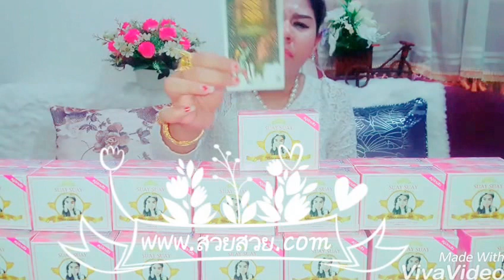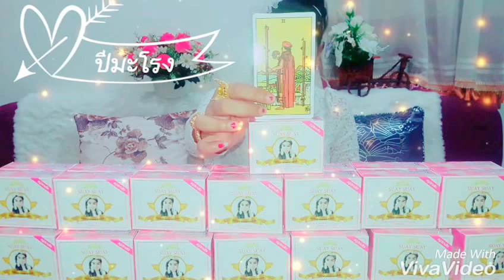หมอนีน่าแม่นๆ เปิดดวงปีมะโรง *ดวงรายเดือนเมษายน* ปี2560!! (ไพ่ยิปซี)#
ดูดวงดูดวง2560 ดูดวงปี2560ดูดวงปี2560หมอนีน่าแม่นๆดูดวงวันเดือนปีเกิด2560ดูดวงเนื้อคู่ดูดวงไพ่ยิปซีดูดวงความรักดูดวงรายวันดูดวงหมอนีน่าเกิด2560ดูดวงเนื้อคู่ดูดวงไพ่ยิปซีดูดวงความรักดูดวงรายวันดูดวงหมอนีน่าดูดวงกราฟชีวิตดูดวงฟรี แม่นๆดูดวงหมอนีน่า2560ดูดวงรายเดือนดูดวงวันเกิดดูดวง2560ดูดวงวันนี้ดูดวงกราฟชีวิตดูดวงฟรีปี 2560ไพ่ยิปซีไพ่ทาโรต์ไพ่บ็อกดูดวงโหราศาสตร์ไพ่ยิปซีไพ่ทาโรต์ไพ่บ็อกดูดวงโหราศาสตร์